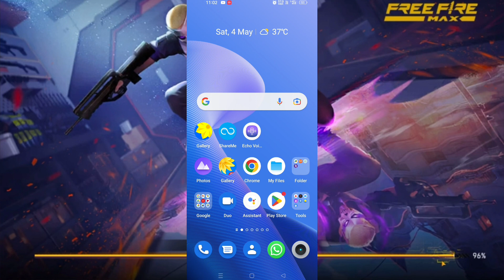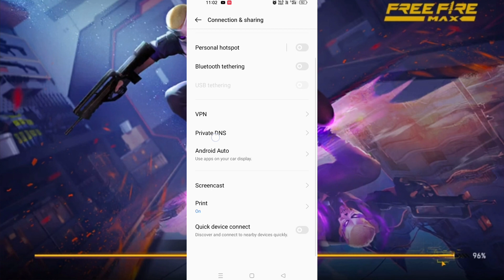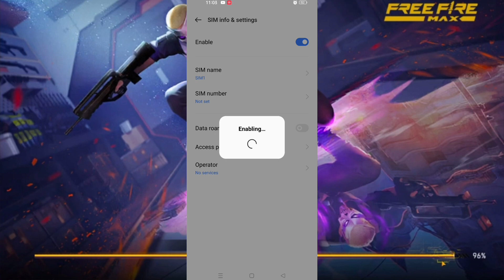free fire match loading problem !! free fire loading problem fix ! free fire game loading lone wolf